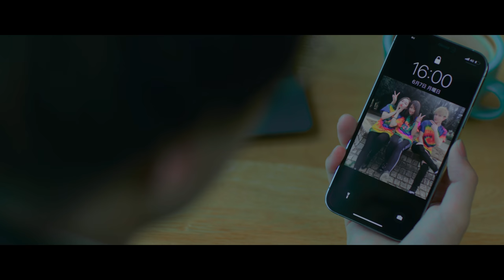【MV】ラテ / ばんばんざい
制作 株式会社LuaaZ
作詞 RUCCA
作曲 松室政哉
協力 株式会社BANDAI SPIRITS

音楽制作協力：株式会社Precious tone
Sound Produce：佐藤純之介（Precious tone）
Director：山下博史（Precious tone）
Mix ＆ Recording Engineer：諏訪桂輔
Composer Management：半田悠（オフィスオーガスタ）

Director of Photography: Kohta Kimura (ADC inc.)
1st Camera Assistant: Kosei  Hayata
2nd Camera Assistant: Yuhei Saito
Lighting Director: Akihiro Numata
Light Assistant: Nobuto Kamiya
Art Designer: Minori Tamura
Stylist: Nao Yokoyama
Hair&Make-up: Akie Kure,
Yuna Kondo
Title Design: Kaito Shibata
Colorlist: Sota Ito (GZ-TOKYO)
Special Thanks: Kosuke Tominaga,Yukako Uchibori,Miri Akita,Tatsuya Oriyama
Production Manager: Koki Sato, Kento Fuda
Takara Kobayashi,Ibuki Nakajima
Planner: Takumi Habuto
Producer: Jin Sato
Production: LuaaZ

【応募方法】
TikTokにばんばんざいのYouTube動画で
面白かったシーンや好きなシーンを切り抜いて投稿してね！
※編集や加工もOKです。

留意事項▼
①「# ばんばんざいプレゼント」をタグ付け
②ばんばんざい公式アカウント（@banbanzai__）をメンションする
③投稿の本文にハッシュタグで欲しいものを記入
Switch欲しい場合 ⇨ # Switch
PS4が欲しい場合 ⇨ # PS4
どっちでもいい場合 ⇨ # どっちでも

★期間内に動画1投稿の「いいね数」上位40名の方にプレゼント

【応募期間】
動画投稿日から2021年8月31日まで

※期間内であれば何度でも投稿OK！
※途中結果は随時動画内でお知らせします。
※当選者の方にはTikTokのメッセージよりご連絡します。
※プレゼントは上位から優先して決定致します。
※万が一、返信がなかった場合、当選は無効とさせていただきます。
※ご希望の商品と異なる可能性がございます。